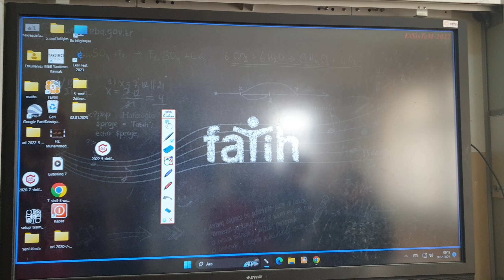Fatih Kalem Kısayolu Kaydetme